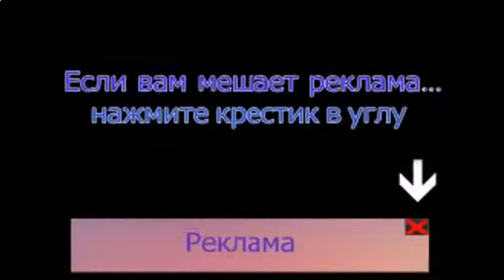my video xxx FAIL COMPILATION 1